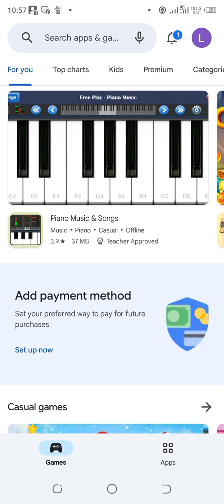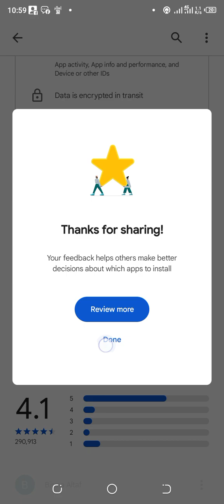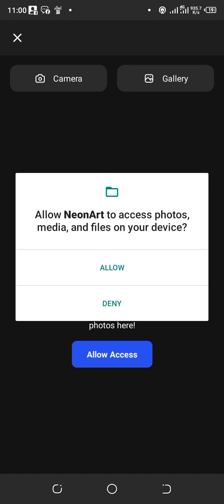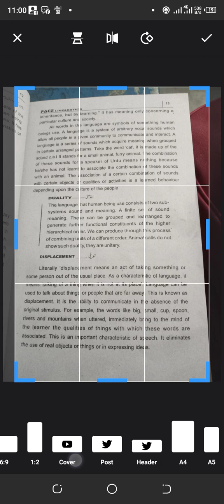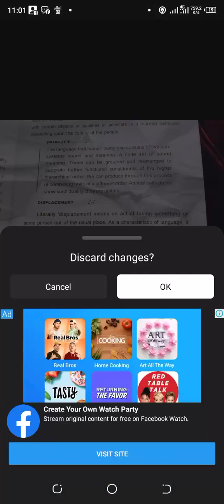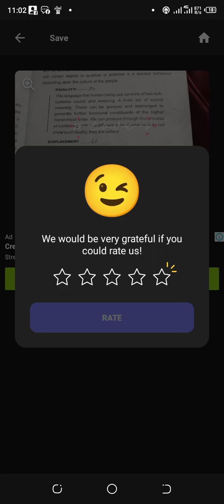How to use neon photo Editor app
Description:
Neon Photo Editor is a dynamic and vibrant mobile application designed to elevate your photo editing experience. Unleash your creativity with a plethora of neon-inspired filters, effects, and tools that transform your ordinary photos into electrifying masterpieces. From striking light trails to glowing neon hues, this app provides an extensive range of customization options to bring your images to life. Whether you're a photography enthusiast or just love adding a futuristic flair to your pictures, Neon Photo Editor is the go-to app for creating visually stunning and eye-catching visuals.

Key Features:

Neon Filters: Explore a collection of neon filters that add an electrifying glow to your photos.
Light Trails: Enhance your images with mesmerizing light trails and dynamic neon effects.
Adjustment Tools: Fine-tune your pictures with precision using a variety of editing tools like brightness, contrast, saturation, and more.
Neon Brushes: Add custom neon elements to your photos with easy-to-use brushes for personalized touches.
Background Effects: Change the backdrop of your images with seamless background effects that complement the neon aesthetic.
Real-time Editing: Experience instant results with real-time editing features for a smooth and efficient workflow.
Shareable Creations: Share your neon masterpieces directly from the app to social media platforms and impress your followers with your unique style.